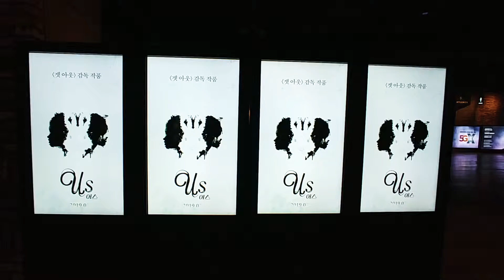어스 코엑스 메가박스의 포스터들입니다.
겟 아웃의 조던 필 감독이 만든 새 호러 영화입니다.